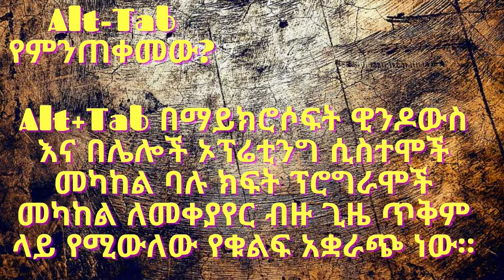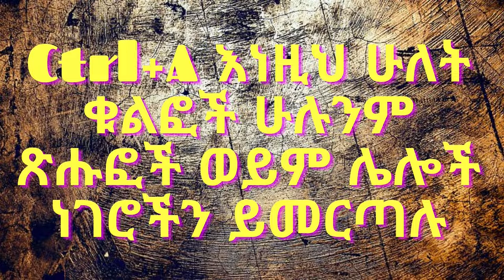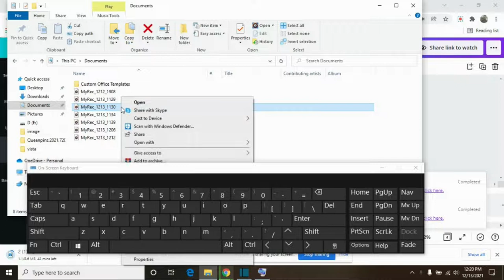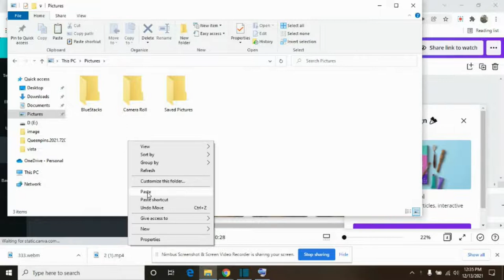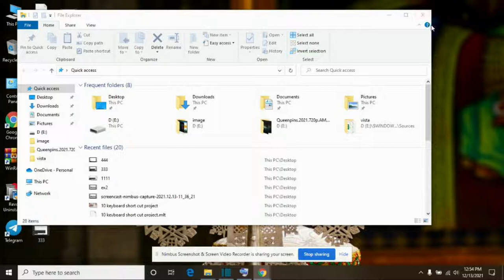5 keyboard shortcut for pc | 5 ኪቦርድ አጠቃቀም ዘዴዎች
HI, video shows about windows shortcut keys for easy and productive use of our computer.amharic version

music from:- hiding sounds/youtube/Free Commercial Use Old Town  Tyler The Creator x Earl Sweatshirt Type Boom Bap Beat